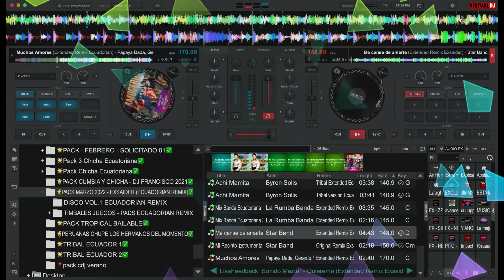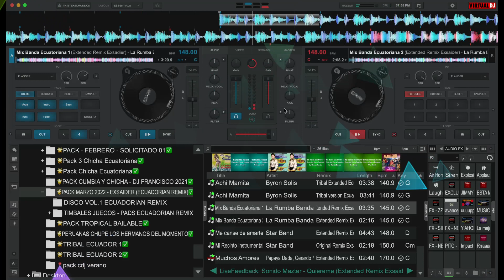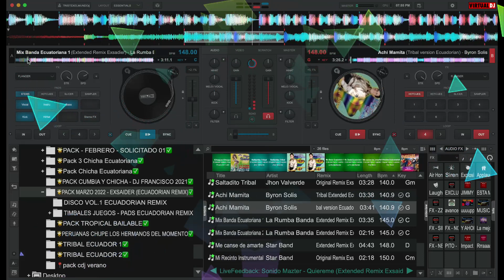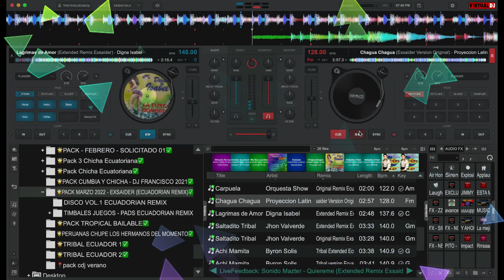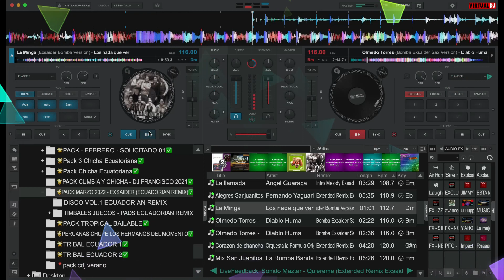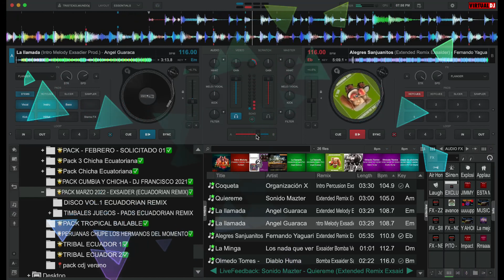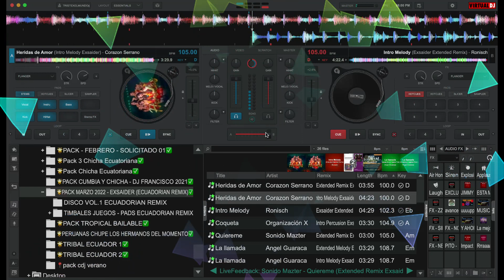✅PACK 🇪🇨ECUADORIAN REMIX MARZO 2022 DESCARGALO GRATIS ⬇️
𝐀𝐪𝐮𝐢 𝐥𝐞𝐬 𝐩𝐫𝐞𝐬𝐞𝐧𝐭𝐨 𝐞𝐬𝐭𝐞 𝐌𝐞𝐠𝐚 𝐀𝐩𝐨𝐫𝐭𝐞 ⬇️

✅LA COLECCION  RADIALES  @ECUADORIAN REMIX

ELÑAÑITOMIX SIGEME PARA MAS CONTENIDO
CONTENIDO DEL PACK👇🏻

✅MIRA EL VIDEO PARA EL CLAVE
DJJIMMY2022

RECUERDA: SOLO DEPENDE  DE TI QUE SIGAMOS COMPARTIENDO MÁS PACKS MUSICALES DURANTE EL  AÑO. 2022

 🤝AMIGO NOTE OLBIDES LA MANITO PARIBA 👍🏻SERIA DE MUCHA AYUDA PARA SEGIR SUBIENDO MAS CONTENIDO GRACIA